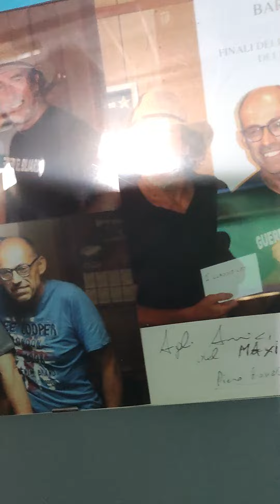Welcome... Guerrieri del biliardo!!!